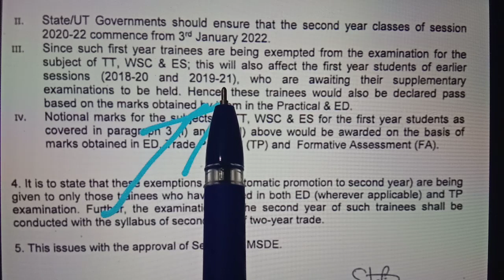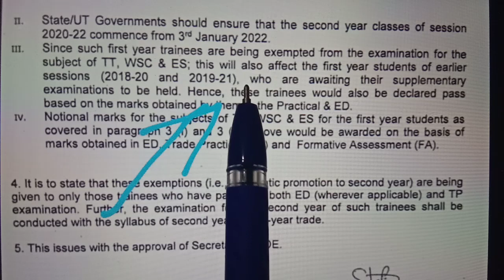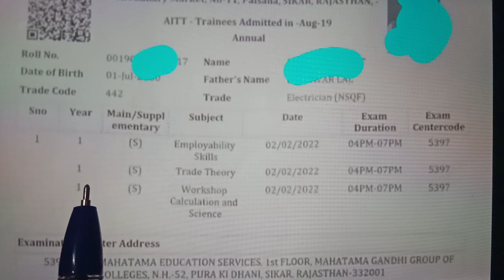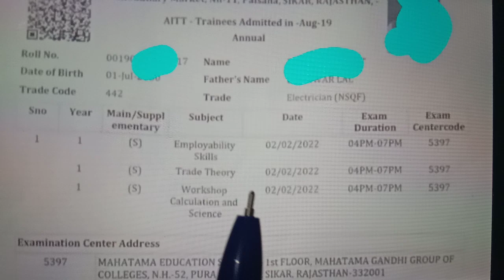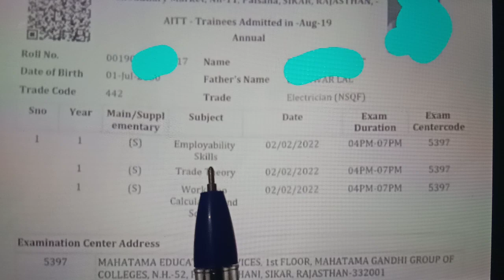ITI Promote कैंसिल | ITI EXAM देने पड़ेंगे | DGT ने यह क्या किया ? देखें पूरा वीडियो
ITI_स्कॉलरशिप_फॉर्म_2021-22
ITI_Admission_Session_2021-22_वाले

सरकारी_भर्तियां_2022_में | देखें

DRDO_भर्ती-2022
ITI/Diploma/ B.tech
Er. R.S.Sir

ITI Vacancies in DRDO |

जल्द करें आवेदन | ITI /Diploma / B. tech |
ITI CBT Exams को स्थगित किया गया है | ITI विद्यार्थियों हेतु महत्वपूर्ण सूचना | ITI Exam Postponed |

BSF भर्ती-2022 |

ITI हेतु बॉर्डर सिक्योरिटी फोर्स भर्ती-2022

Total Post-2788 | सुनहरा अवसर |

BSF_भर्ती-2022 | ITI हेतु बॉर्डर सिक्योरिटी फोर्स भर्ती-2022 | Total Post-2788 | सुनहरा अवसर
ITI_CBT_Exam-2022
माइक्रोमैक्स_एंड_ड्रीम_होम_PVT._LTD. कंपनी में जॉब रिक्रूटमेंट | ITI, Diploma, 12th Pass करें Apply

TATA MOTORS कंपनी में ITI जॉब रिक्रूटमेंट | ITI Campus Placement-2021

टेक्निकल हेल्पर भर्ती को लेकर बहुत बड़ी अपडेट |

Technical Helper Vacancy |

Salary_15000/_से_27000_तक
ITI_Diploma,_B.Tech,_12th,_B.Sc जॉब रिक्रूटमेंट
synchronous motor
# तुल्यकालिक मोटर
iti drawing
iti classes
buchholz relay
iti results
iti back paper
itielectrician trade

technical helper

iti foundation classes
iti competition

👍Target 🎯 🎯 🎯

👉 बिजली बोर्ड
👉DMRC
👉DRDO
👉ISRO
👉IOCL
👉JMRC
👉NMRC
👉HPCL
👉IOF
👉ITI  Exams

itiexams-2021
engineering drawing results2021

rs sir
jobner, Jaipur

👉 इस यूट्यूब चैनल पर इलेक्ट्रीशियन ट्रेड की रेगुलर क्लासेज दी जाती है

ITI के विद्यार्थियों हेतु बहुत ही महत्वपूर्ण फेसबुक ग्रुप

👉P-टाइप तथा N-टाइप अर्धचालक पदार्थ किस प्रकार बनाते हैं ???